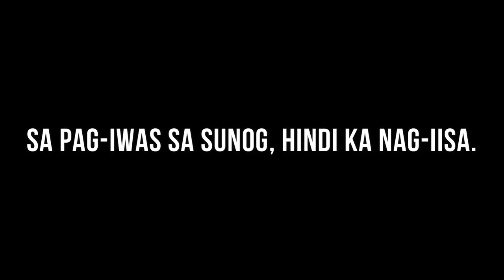FIRE SAFETY TIPS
Emergency numbers please call:
Nationwide Emergency Hotline - 911
Mandaluyong City Fire Station - (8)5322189 | (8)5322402
Bureau of Fire Protection National Capital Region
Community Relations, BFP-NCR
Fire Safety Reminders from:
Mandaluyong City Fire Station
Community Relations Unit
Public Information Unit